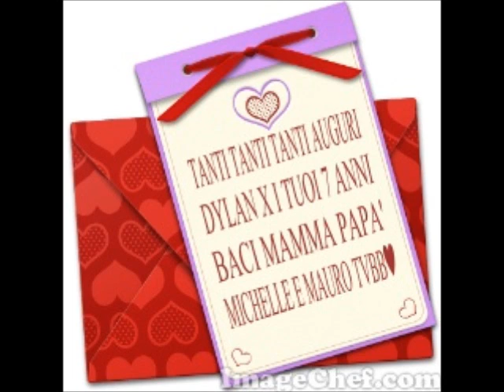7 MARZO.. AUGURI DYLAN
TANTI AUGURI AL  MIO PICCOLO DI CASA  X I SUOI 7 ANNI